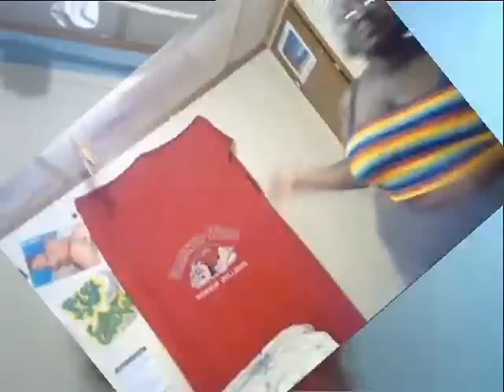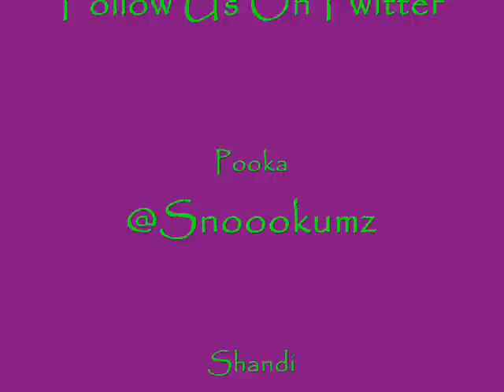Big Gurlz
Collab We Been Workin On But Neva Quite Finished SOoOO We Gone Let Shandi Rock Out =)